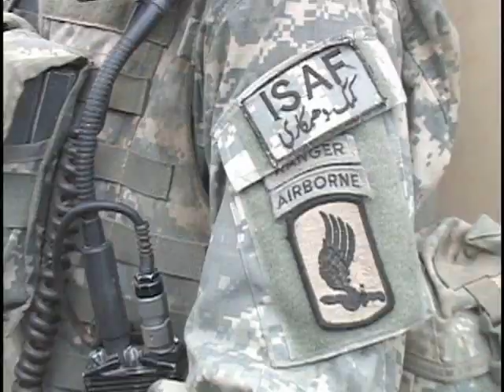173rd Airborne Brigade - July Hooah Video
July Hooah video from 173D ABN BDE PAO.